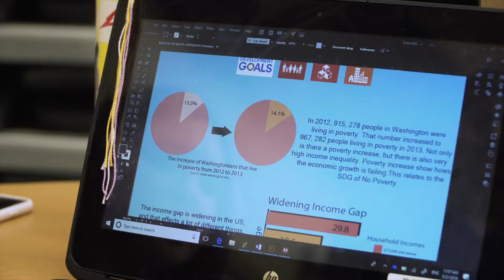HP Teaching Fellow Melissa Wrenchey Helps Students Design for the SDGs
In HP Teaching Fellow Melissa Wrenchey's entrepreneurship class, students are using the engineering design process to create solutions addressing the UN Sustainable Development Goals.